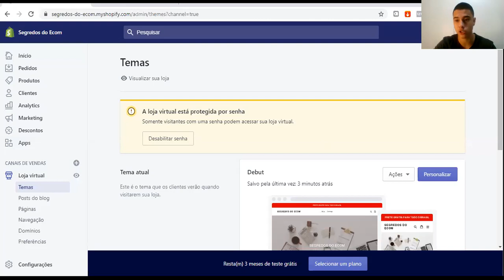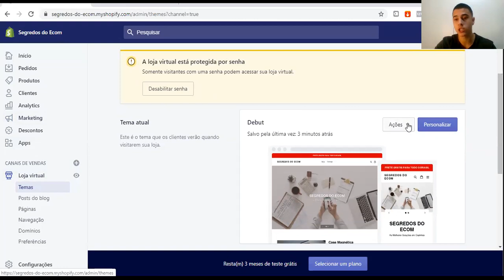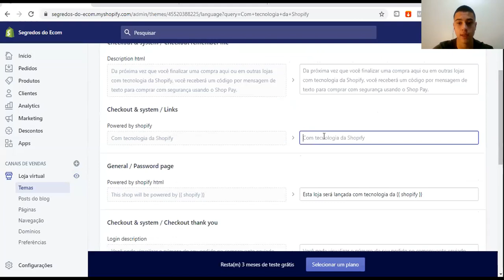Como Tirar "Powered by Shopify" da Sua Loja De DROPSHIPPING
Muitas pessoas sofrem com a dor de ter a frase "Powered By Shopify" em sua loja de Dropshipping.
Nesse vídeo eu te ensino a como você consegue retirar isso facilmente e deixar sua loja cada vez mais profissional e com um melhor aspecto.

 Lembrando, que se você tem interesse em aprender dropshipping do zero, clique no link a cima, que temos um treinamento completo por apenas 19 reais.